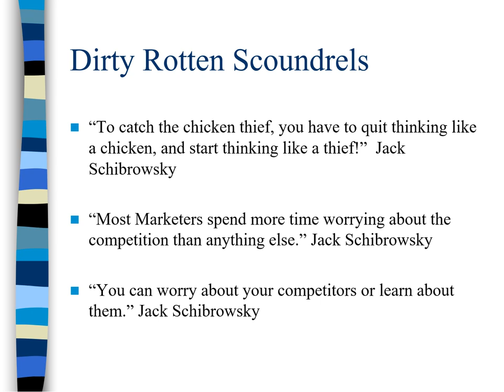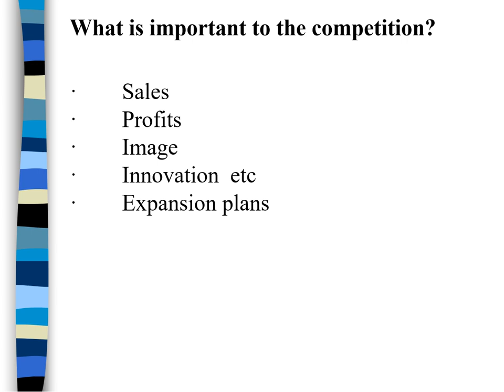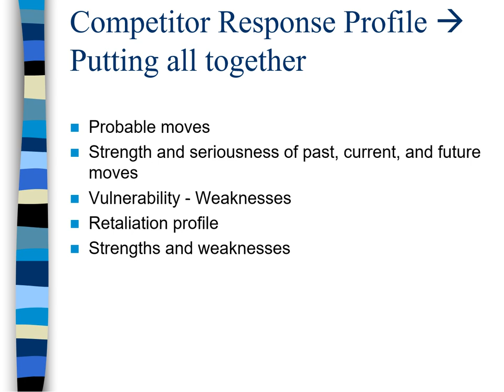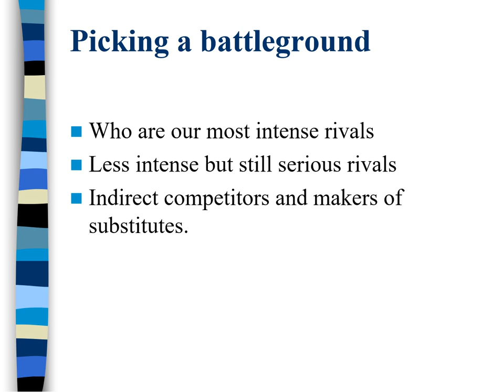495b competitor analysis2024audio1mp4